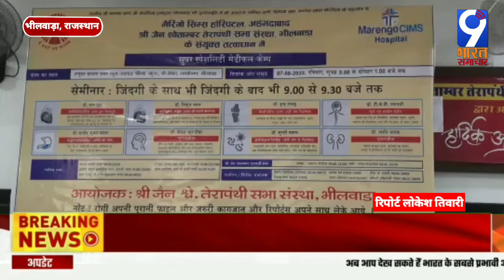Rajasthan शिविर में अनेक रोगियों ने लिया सुपर स्पेशलिस्ट चिकित्सकों से परामर्श/9 Bharat Samachar